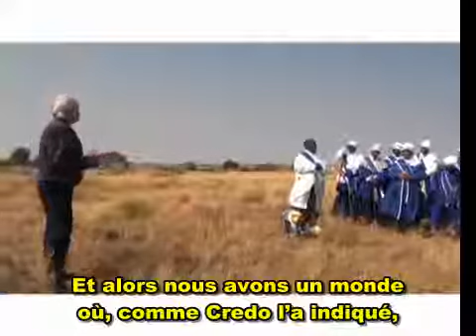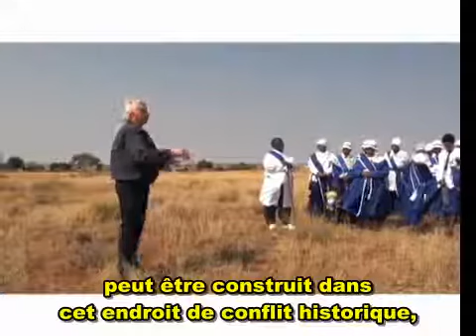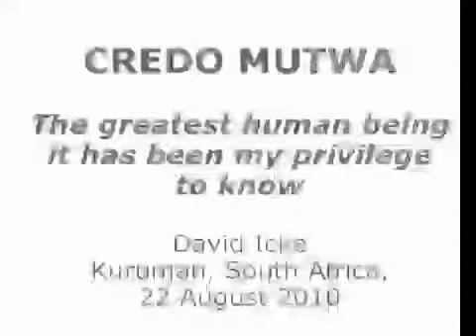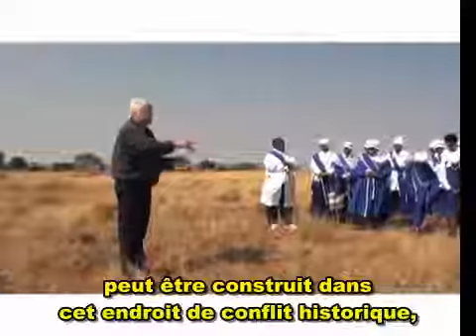FR David Icke & Credo Mutwa : Temples de Paix (08/2017) VOSTFR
C'est en cet endroit que les Temples de Paix doivent être construits. OUI directement ici, où des batailles furent menées. Dans certaines parties de cet endroit, .